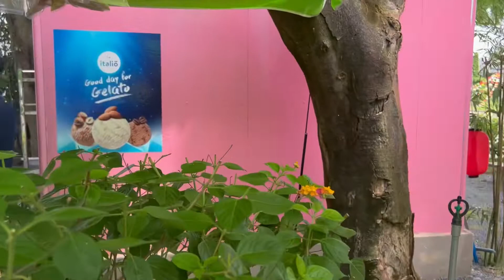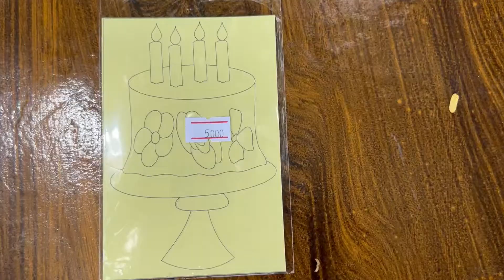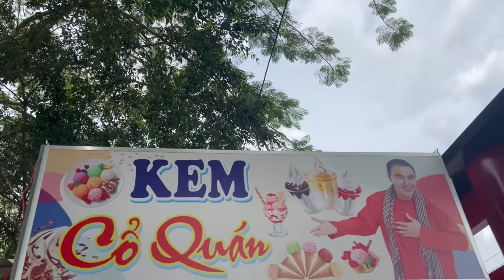Khám phá quán kem đạo diễn Quyền Lộc